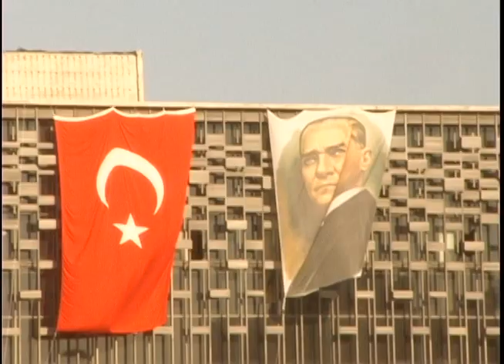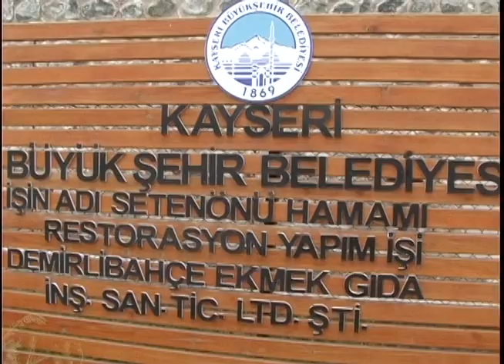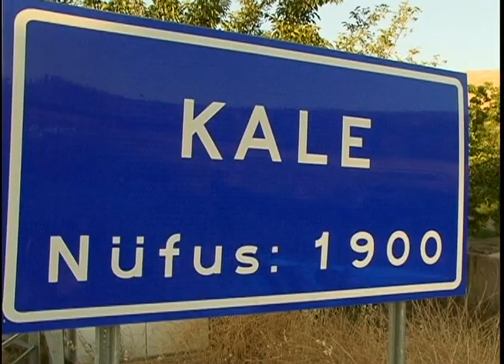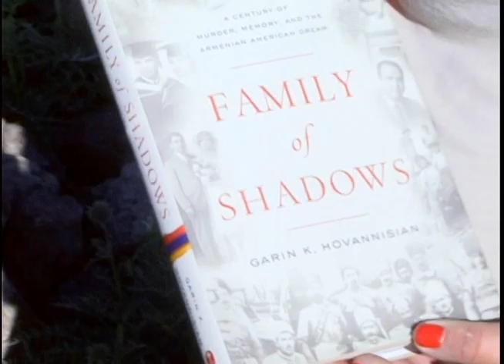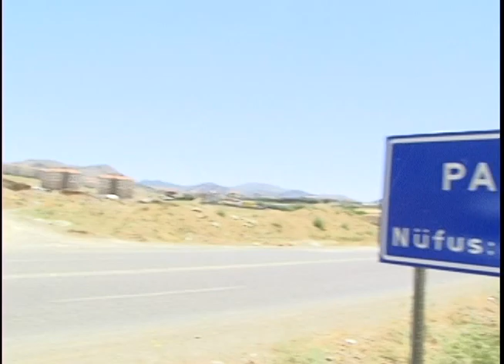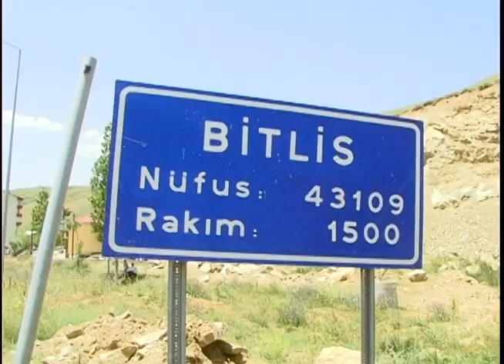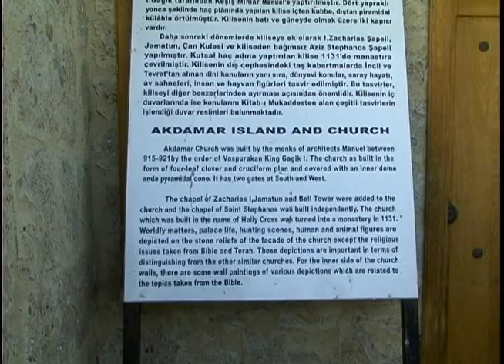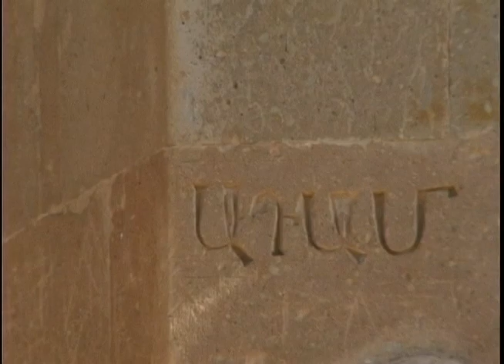"Historic Armenia" - Peter Musurlian documentary on Western Armenia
Nominated for a 2015 Los Angeles Press Club Award for Best Documentary (winning 3rd place), this film first aired on Horizon Armenian TV on October 1, 2014, as a collaboration between Globalist Films and the news department at Horizon Armenian TV.

In April 2015, the documentary was shown several times on KLCS-TV, a PBS station headquartered in Los Angeles. With a reach into 16 million households, it was estimated 60,000 saw the film on KLCS.

The film follows a group of Armenian-American tourists, led by pioneering tour guide, Armen Aroyan, throughout Eastern Turkey, to visit cities, towns, and villages that were home to more than two million Armenians 100 years ago, before the Armenian Genocide, that began on April 24, 1915.

Accompanying the tourists on their pilgrimage, was UCLA Professor Emeritus Richard Hovannisian, considered the founding father of Armenian Studies programs in the United States.

Shot, reported, written, narrated, and edited by three-time Los Angeles Area Emmy-award winning journalist Peter Musurlian, this unique film contains reporting and video never-before-seen on major-market American television, in this case: Los Angeles.

In addition to his three Los Angeles Area Emmys, Musurlian has received 10 Emmy nominations and has won 24 RTNA Golden Mikes, awarded by the Radio & Television News Association of Southern California, in 10 unique categories, such as: reporting, videography, and editing. He's also a 10-time nominee for Los Angeles Press Club Awards.

A complete list of awards can be found on the LinkedIn page of Peter Musurlian.